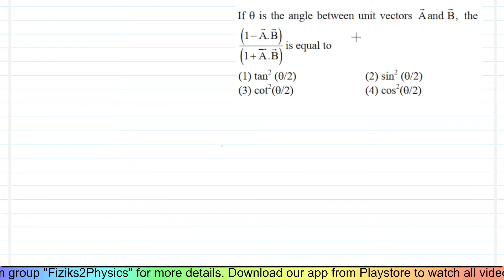Mechanics || L7.4 || Vector || Vikas Sir [IITR]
In this live class, Vikas sir will discuss the Basic concepts of Vector ( from board level to NEET  level).